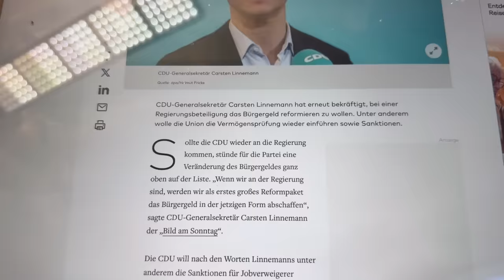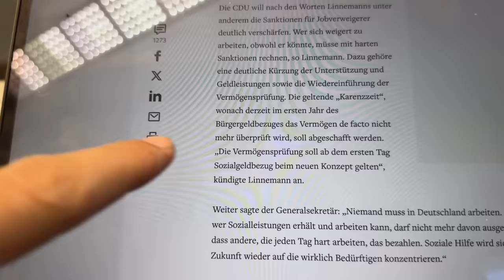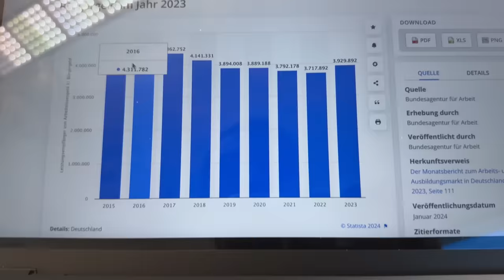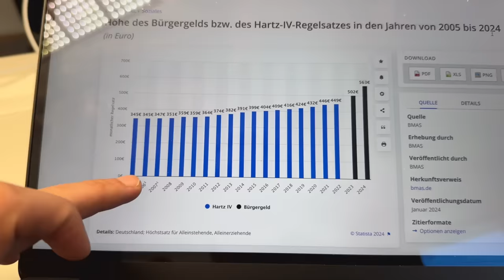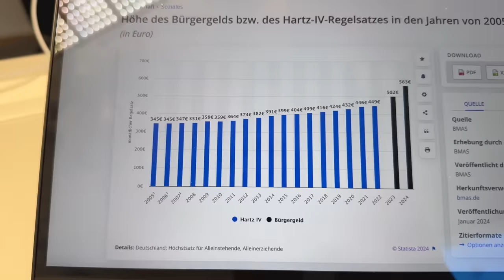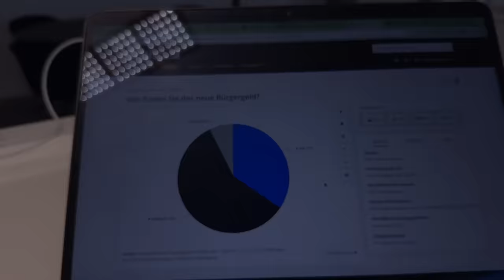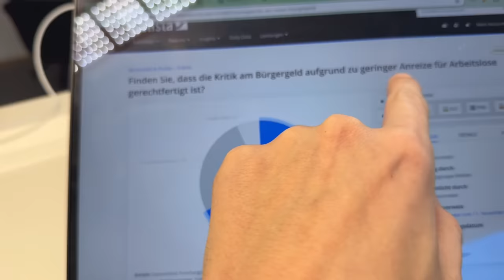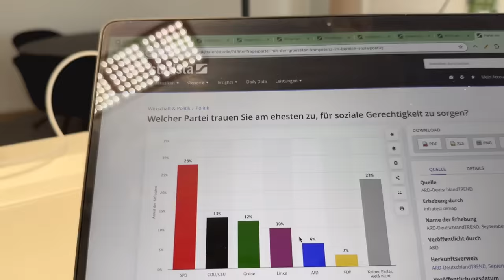BREAKING: ABSCHAFFUNG BÜRGERGELD von CARSTEN LINNEMANN (CDU) ANGEKÜNDIGT!